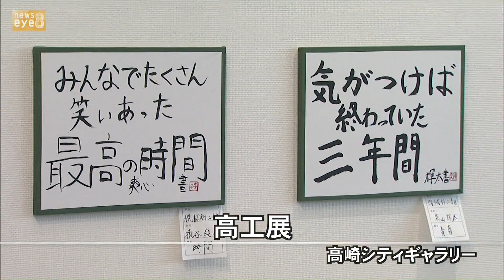高工3年生の書道作品を紹介 個性豊かな作品が並ぶ 群馬・高崎市(22/01/17)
高崎工業高校の３年生が書道の授業の成果を披露する展覧会が高崎シティギャラリーで開かれています。

高工展は、１９９１年度に高工書道展として始まったもので、２００８年からは、文化部の作品展示を加え毎年開催されています。高崎工業高校では、３年生全員が書道を習っていて、会場には、３年生２６９人と定時制の３年生５人の作品が展示されています。

高校生活を振り返り、部活動や周囲への感謝、今後の目標などを書に表しています。文字の大きさや縦書き・横書きなども様々で、一人ひとりの思いが込められた個性豊かな作品が並びます。

このほか、職員の作品やイラスト部や写真部などの作品も紹介されています。高工展は、１９日まで高崎シティギャラリーで開催されています。